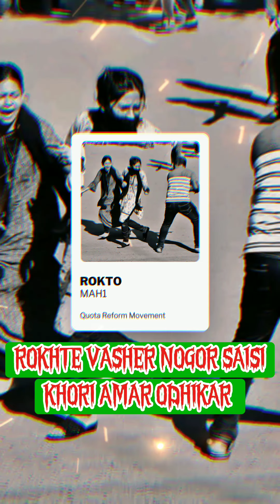MAH1 - ROKTO (রক্ত) feat. AS OMIX | কোটা আন্দোলন ২০২৪ | Bangla Rap | Quota Reform Movement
Listen ROKTO

ARTIST: MAH1
Full Versions Artists: MAH1, AS OMIX, AATONGKO, IAN ISHRAQUE, Bidroho
Music & Mix MASTER: AS OMIX
WRITER: MEHEDI HASAN MAHI, EASHADUL HOSSAIN, ISHRAQUE HOSSAIN & SADIQUL AYAT

LYRICS:
সালাম রফিক জব্বার আইজ বাংলাদেশ ও দরকার

ভাই মরে, বইন মরে, চুপ খেনে সরখার?

রক্তে ভাসের নগর ছাইছি খরি আমার অধিকার

রাজা খার? যে ফাউ ছাটে তুমি তার।

শিক্ষিত দেশ ছাইলে ছাত্র মরে খেনে?

ড্রেইন ও কিতা ব্রেইন নি? না ড্রেইন ব্রেইন ওর মাজে?

চিৎকার খইরা আমার বইনে আমারে ডাখে

খয় ভাই আমারে বাছা আইছে মারতো হায়নার দলে।

দিন ফাইয়া দুইন্নাই ভুলছো, রিন খইরা দেশ

রক্তে ভরা বাংলাদেশ জ্বইল্লা ফুইড়া শেষ

ভিসা ফাইলে দেশ ছাড়মু কুটি মাইনসর গল্প

বঙ্গবন্ধুর সোনার বাংলা রইছে স্বপ্ন।

দেশ বেইচ্চা খাইয়া বেস বেইচ্চা তুরা ছলিযাও

আমার প্রিয় অভিভাবক ক্যাপশনে গলিযাও

আন্দোলনো হায়নায় যদি আনে গ্র‍্যানেড বুলেট

সিলেট তাকি Delete খইরা ফাটাইয়া দে বিলেত।

পুলিশ যদি বন্ধু অয় তে খার ইশারায় নাছে?

বুকোর মাঝে বুলেট লইয়া সাঈদ খেনে মরে?

সন্ত্রাস খইয়া জেল হাজুত খারে ভরে?

যদি স্বাধীন বাংলাদেশ অয় তে আইজ রক্ত খেনে ঝরে?

ষড়যন্ত্রর মন্ত্রে গণতন্ত্র ধ্বংস

মুক্তিযুদ্ধর খস্ট বিফলে সব নষ্ট

খতা স্পষ্ট, রাখো লাটি শক্ত

ফাও ছাটা বন্ধ, বানাউ স্বাধীন রাষ্ট্র।